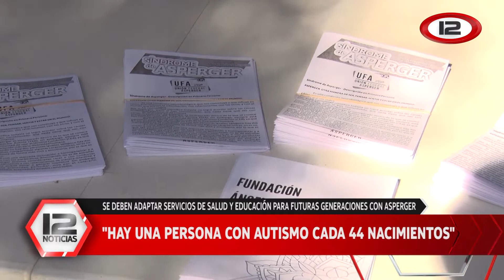Tema del Día: Vivir con Asperger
nota con Cristina Cecco - Ángeles de cristal